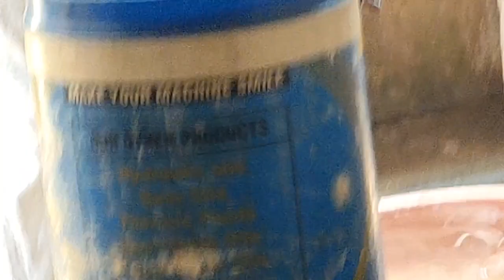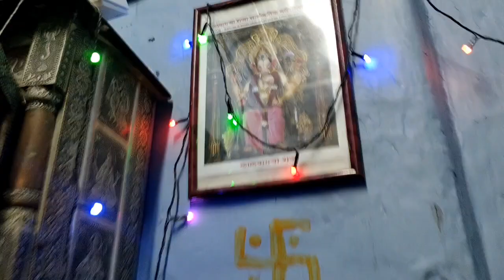thand se Hui halat kharab hamari 🌞👈